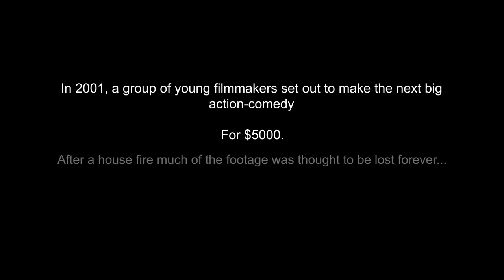Scam trailer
SCAM

Directed by Cameron McCulloch

Starring;
Kestie Morassi (Wolf Creek)
Carter Doyle
Matt Norman (Ghost Rider)
Paul Havea (Radio Samurai)
Stuart Orr (Razor Eaters)
Ian Rooney (Doctor Blake)
Mark Jensen
Scott Gooding (The Tumbler)
Thomas Caldwell
Nathan King
Stefan Wycisk
Olivia Simone
Tom Wren (Winners & Losers)
Nathan Hill (Lady Terror)
Paul Moder (SNAK)
Eleanor Handley
Colin Savage (Bloodlust)